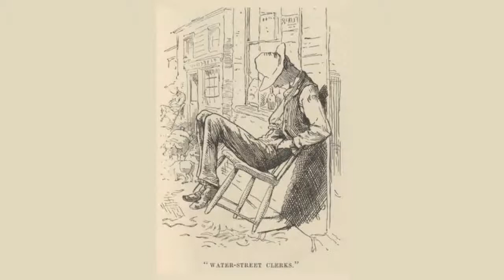A Riverboat Arrives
A riverboat arrives in a town of Mark Twain's youth.